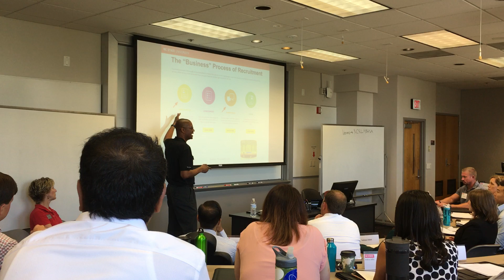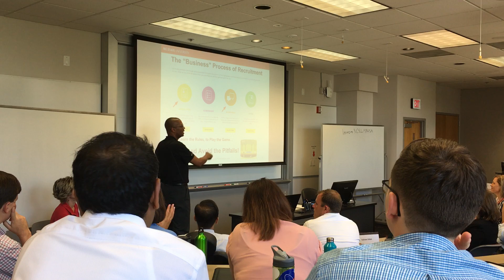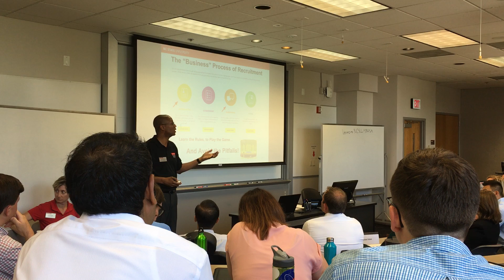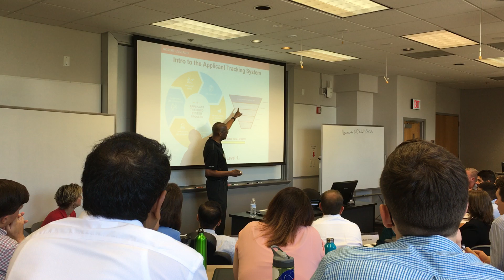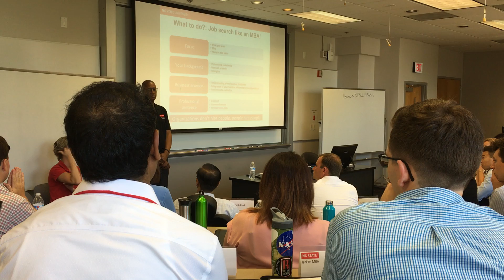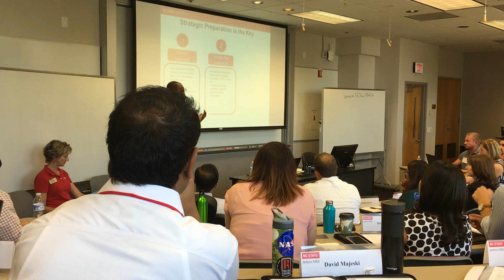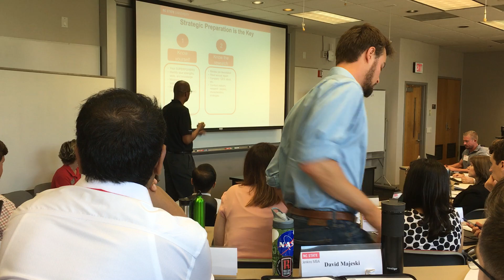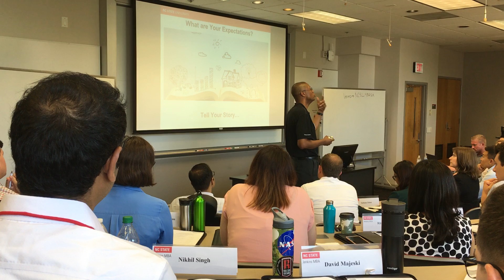Intro to the MBA Job Search Part 2_CMC Orientation 2018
2-day CMC Orientation that I designed and coordinated for the Class of 2020 Full-time MBAs.